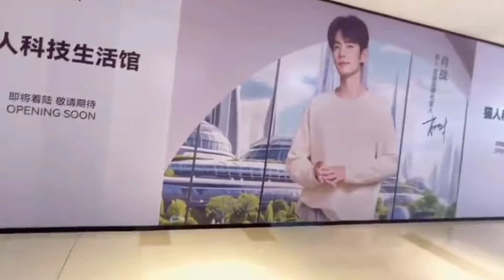cảnh hậu trường bom tấn mùa đông của Xiao Zhan gây sốt,chiếm vị trí C tại nhiều khu cao cấp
cảnh hậu trường bom tấn mùa đông của Xiao Zhan gây sốt, chiếm vị trí C tại nhiều khu cao cấp sang trọng